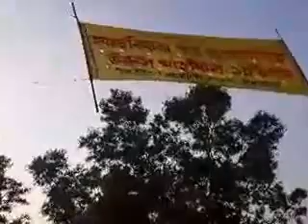NImatra sha Urus 01 02 20171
Today RADHA NAGAR -Nimatra-Shah- Urus Mubarak2017   Shamsher Nagar- Radhanagar-Kamalgonj-Moulvibazar